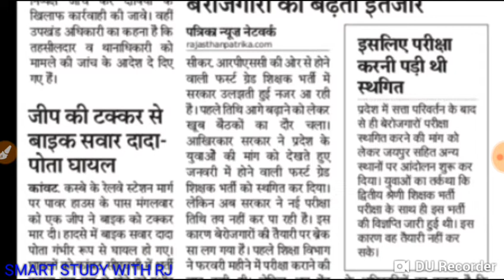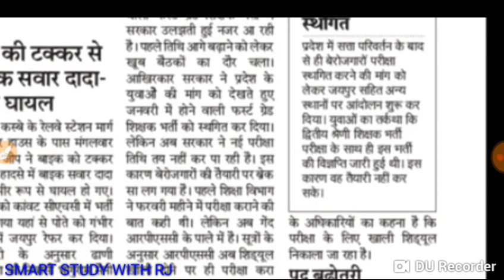Rpsc latest updates